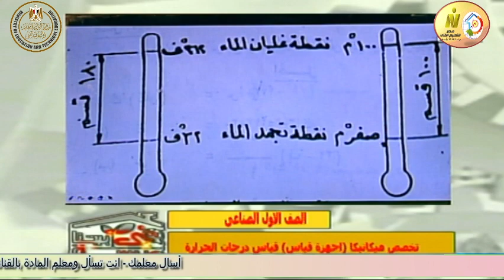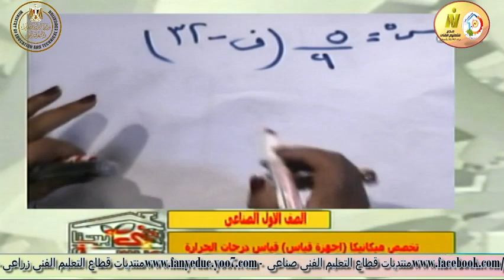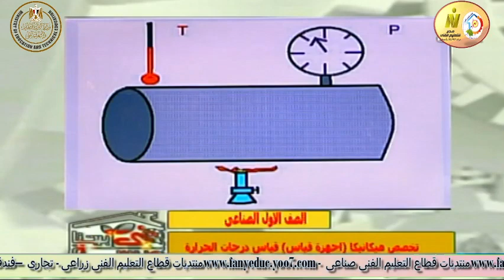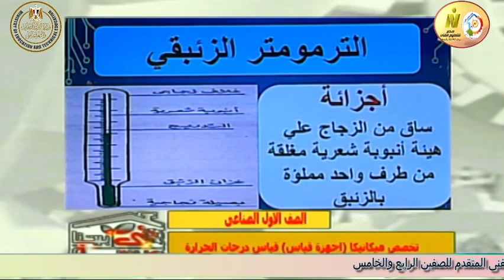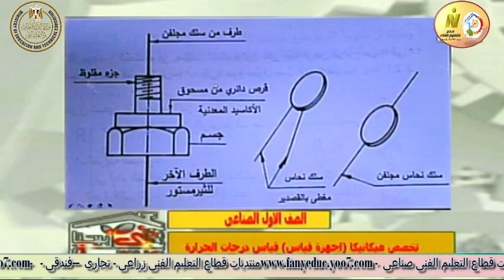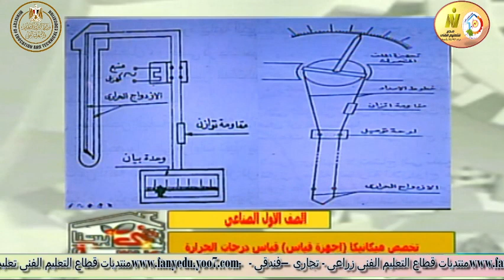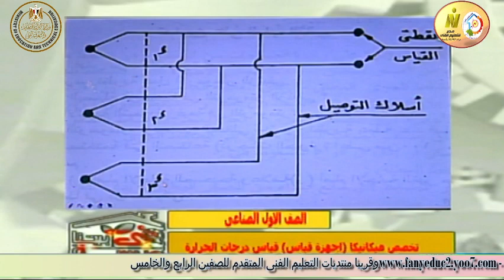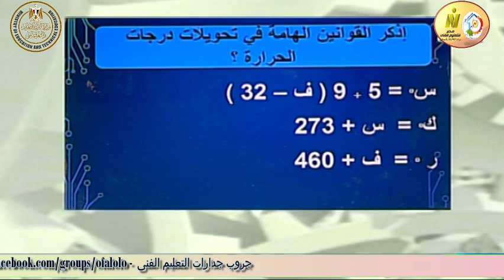الصف الاول صناعى - ميكانيكا - اجهزة القياس - قياس درجات الحرارة - أ رحاب محمد